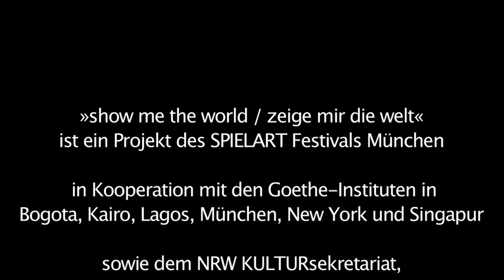Ahmed El Attar (Kairo) | CURATING IN THE TIME OF REVOLUTION